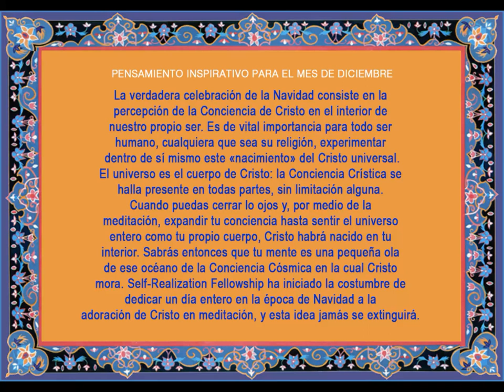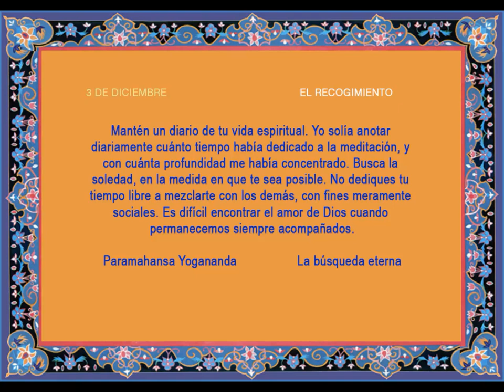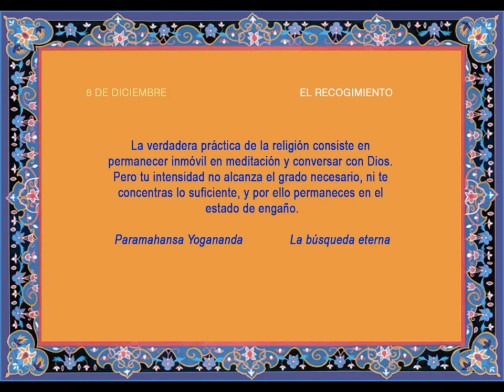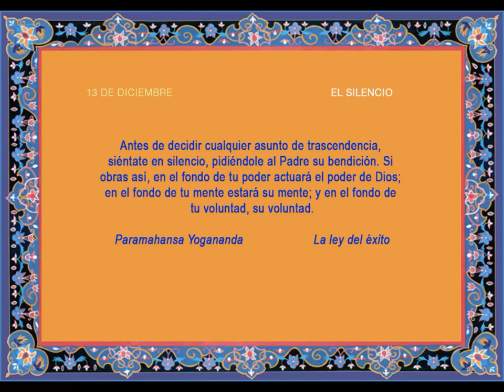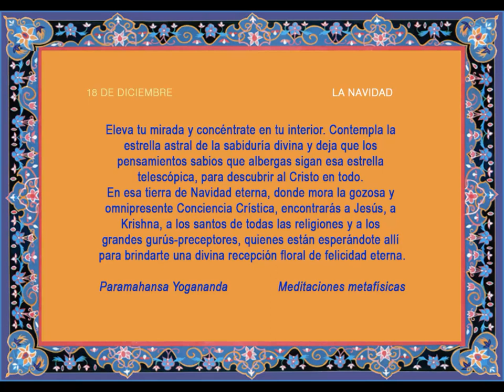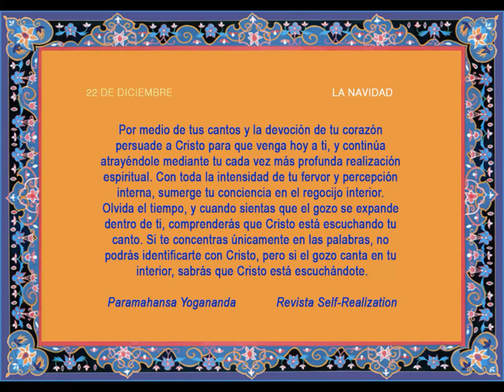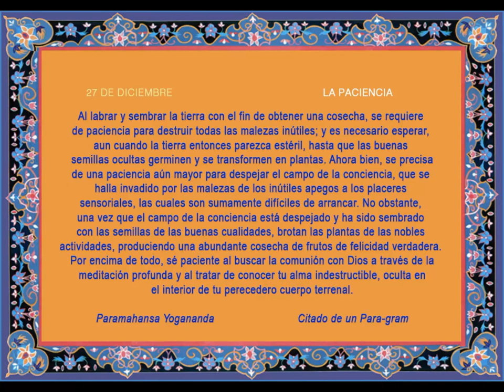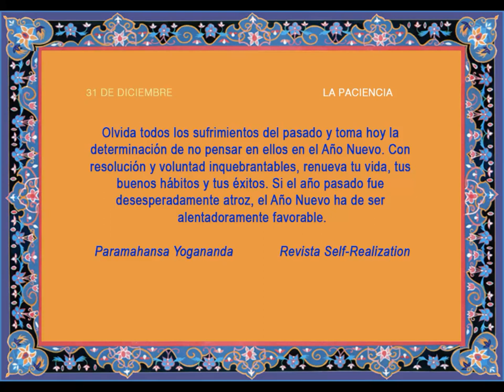12 DIARIO ESPIRITUAL DICIEMBRE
Pensamientos espirituales de Paramahansa Yogananda para cada día del año.

DICIEMBRE
00:00    Pensamiento inspirativo para el mes de diciembre
01:26    Pensamiento inspirativo para el mes de diciembre
03:03   1 diciembre
03:39   2 diciembre
04:25   3 diciembre
05:13   4 diciembre
06:15   5 diciembre
06:55   6 diciembre
08:02   7 diciembre
09:04   8 diciembre
09:37   9 diciembre
10:28   10 diciembre
11:05   11 diciembre
11:49   12 diciembre
12:54   13 diciembre
13:32   14 diciembre
13:55   15 diciembre
14:47   16 diciembre
15:56   17 diciembre
16:42   18 diciembre
17:41   19 diciembre
18:31   20 diciembre
19:24   21 diciembre
20:08   22 diciembre
21:27   23 diciembre
22:18   24 diciembre
23:15   25 diciembre
24:05   26 diciembre
24:47   27 diciembre
26:34   28 diciembre
27:15   29 diciembre
28:04   30 diciembre
28:51   31 diciembre